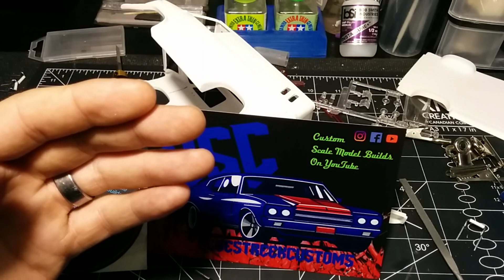1976 Custom Chevy Van For My Wife (Part 2) 1/25 Scale Model Build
This is getting crazy, All the doors are cut and more.

If you want a Shop Card, or you want to send me something:

TOOLS

Mini Hand Saw, Craft Blade

Modeling Scriber